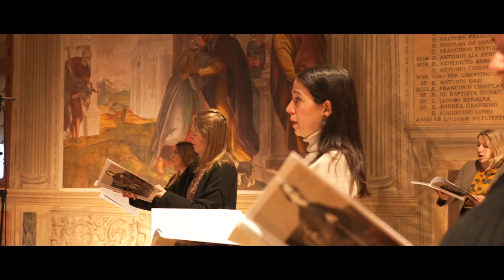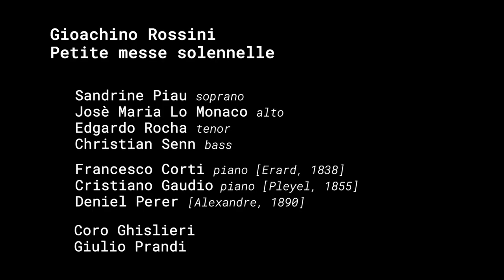ROSSINI // 'Petite messe solennelle' by Sandrine Piau, Giulio Prandi & Coro Ghislieri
This is the third recording to represent Giulio Prandi’s interpretative research on the great Italian choral repertory, after the special and successful releases of works by Jommelli and Pergolesi, cornerstones of the golden age of the Neapolitan school. Faced with the challenge posed by Rossini’s essential masterpiece, Prandi has chosen an original and courageous path, following deep reflection. The new critical edition of the Rossini Foundation of Pesaro is used here for the first time in a recording studio; three rare instruments roughly contemporary with the work – pianos by  rard and Pleyel, a D bain harmonium – have been selected to ensure an authentic, vital, luminous sound, guaranteed by the artistry of the keyboardist and professor at the Schola Cantorum Basiliensis Francesco Corti; four illustrious soloists have been engaged: Sandrine Piau, Jos  Maria Lo Monaco, Edgardo Rocha and Christian Senn. Finally, the fundamental contribution of the Coro Ghislieri, an acknowledged world-class ensemble in early repertory, sets the seal on a recording of rare merit.